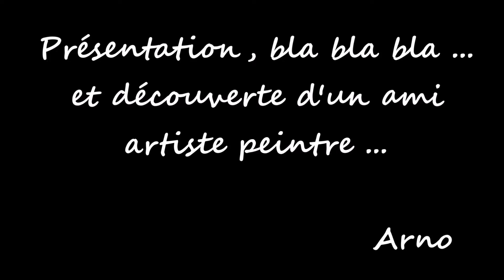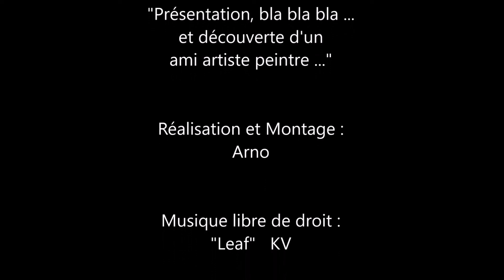Présentation, bla bla bla... et découverte d'un ami artiste peintre...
Je suis Arnaud, artiste peintre et pastelliste depuis quelques années.
Mon style est plutôt abstrait, contemporain, naïf et réaliste. Je signe mes créations sous mon nom d'artiste : Arno.
Je suis un passionné de l'art dans toutes ses formes.

Concernant l'ami artiste peintre Jérôme Pierreuse, cité dans la vidéo, voici le lien de sa chaine YouTube (vous y trouverez sur sa chaine ses autres liens internet).

MERCI à tous mes abonné(e)s, celles et ceux qui me suivent, pour vos "j'aime", votre présence, vos encouragements, vos partages, vos commentaires !!